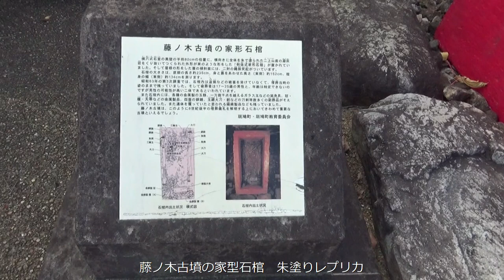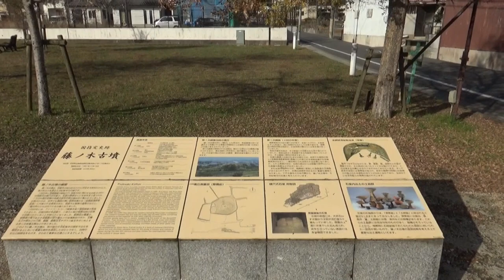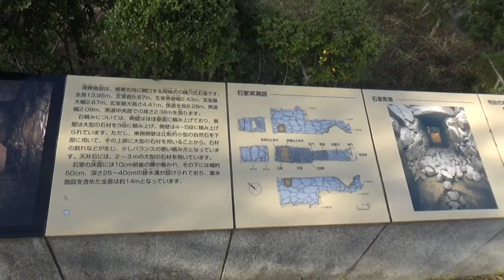藤ノ木古墳円墳50ｍ高さ9ｍ 被葬者は言わずと知れた・・聖徳太子ゆかりの人々か？？・・さーてと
藤ノ木古墳は法隆寺西2丁目に所在する6世紀後半に造営された直径約50m、高さ約9mの円墳です。
これまでに昭和60年度、昭和63年度、平成12年度と平成15年度の合計5回の発掘調査を実施されております。
平成3年11月16日には、国史跡の指定を受け、平成4年度から整備に向けた史跡指定地の公有化を進めています。

ところで、藤ノ木古墳の史跡整備に関しては、斑鳩町では平成6年度より、学識経験者を中心に「史跡藤ノ木古墳整備検討委員会」を組織しており、平成8年3月には、『史跡藤ノ木古墳整備基本計画書』を策定し、現在もその整備方針や手法等について検討をしていただいております。
そうしたなかで、不幸にして平成7年11月28日に発生した「史跡藤ノ木古墳石棺き損事件」は、斑鳩町のみならず全国に対して、文化財保護の面だけでなく、各方面に衝撃を与えました。

しかし、その一方で石室の破損状況を再確認する機会ともなりました。また平成7年1月17日に発生した「阪神・淡路大震災」の影響も懸念され、史跡藤ノ木古墳整備検討委員会においても、石室の破損状況の調査は整備方針にもかなりの影響を与えるという点からも早急な対応が望まれ、斑鳩町では文化庁および奈良県教育委員会とも十分に協議を行ない、整備事業に先行する形での保存修理事業として石室の保存工学的調査を実施することとなりました。
そして平成11年度より保存修理事業として事業化がなり、初年度は写真測量を導入した石室の現状記録調査を実施するとともに、目視による破損状況の確認調査を実施いたしました。
そうしたなかで、藤ノ木古墳の閉塞石は6世紀後半の大型横穴式石室の閉塞石としては、全国的にみても良好な状況で遺存していたことにより、昭和60年の発掘調査以来、調査を実施せずその保存をはかってきたが、その閉塞石部分の石室羨道側壁についても、その破損状況を調査する必要が生じたことから、また見学者用通路の確保という点から、石室羨道閉塞部の発掘調査を第4次調査として、平成12年度に実施しております。

そして、史跡藤ノ木古墳整備基本計画書の見直しを経て、平成15年度より5ヶ年の計画で、史跡藤ノ木古墳整備事業を開始し、その初年度は墳丘の形と規模を確認するとともに、藤ノ木古墳を祀ってきた宝積寺の解明を目的とした整備に伴う第5次発掘調査を実施しております。